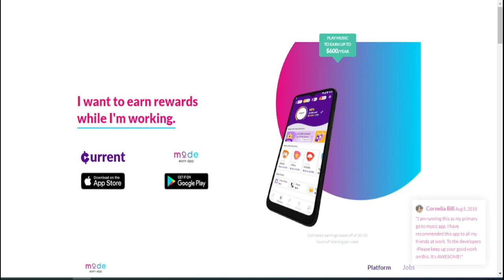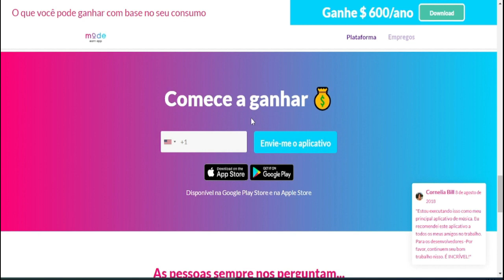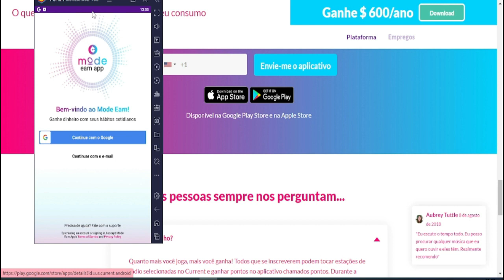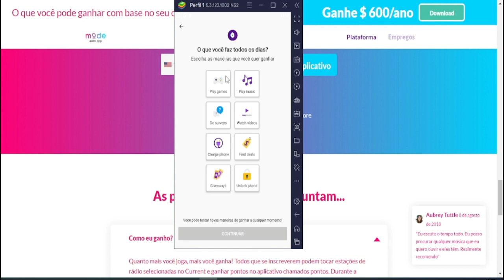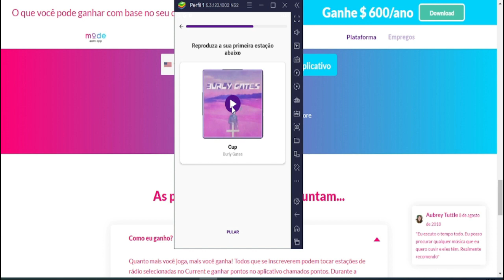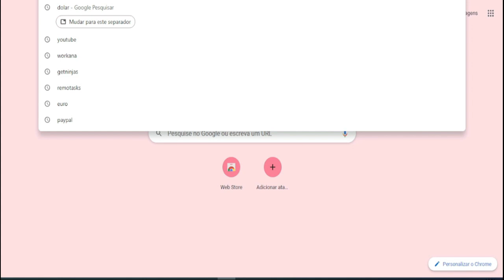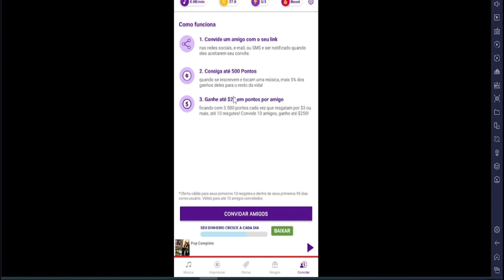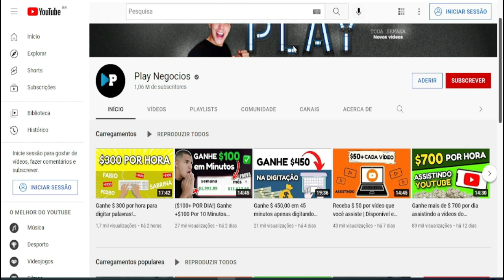Ganhe $ 2.197 apenas ouvindo música (ganhe dinheiro online em casa 2022)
Aprenda como ganhar dinheiro na internet aqui abaixo vou deixar uma metodologia para você ganhar dinheiro online 100% no automático todos os dias na internet

⚡Descrição
Este vídeo, mostrarei como ganhar Ganhe $ 2.197 apenas ouvindo música  que é uma das melhores maneiras de ganhar dinheiro online. Ganhar dinheiro online onde quer que esteja ou trabalhando em casa, é o maior sonho. Existem várias maneiras legítimas disponíveis na Internet nas quais você pode ganhar dinheiro.

Nesse vídeo eu vou te mostrar como ganhar dinheiro na internet da maneira certa sem complicações aqui sempre testamos muito bem os sites para ganhar dinheiro.

Antes de divulgar e como eu sempre digo aqui na playnegocios o nosso intuito é que você tenha uma excelente renda extra e para que você Ganhe $ 2.197 apenas ouvindo música (ganhe dinheiro online em casa 2022)